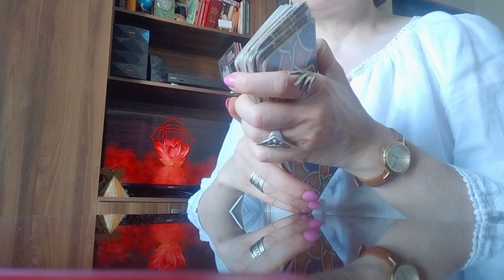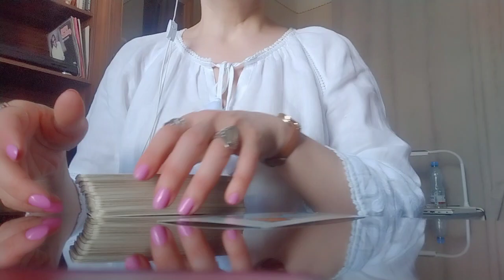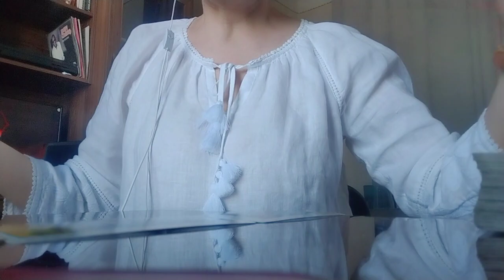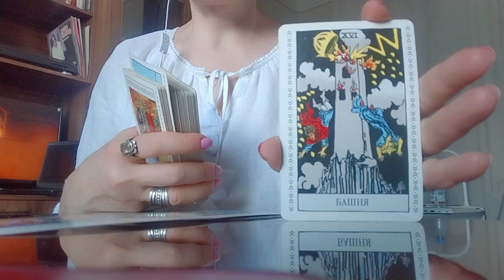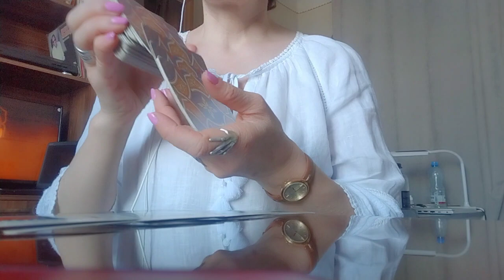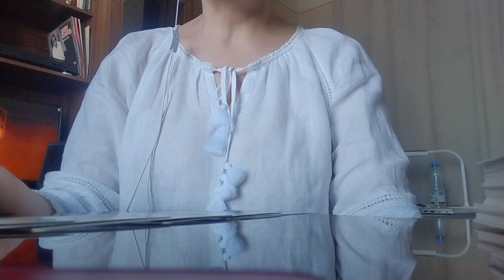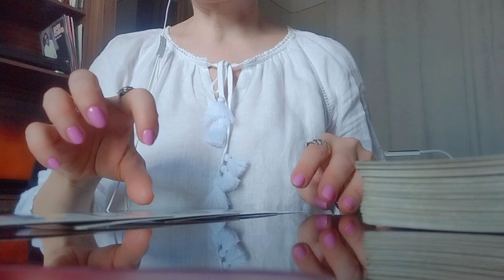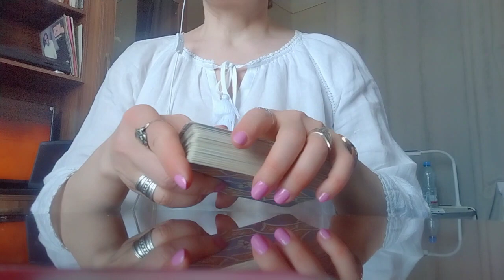ჩაკრების დიაგნოსტიკა ტაროზე✨🃏✨